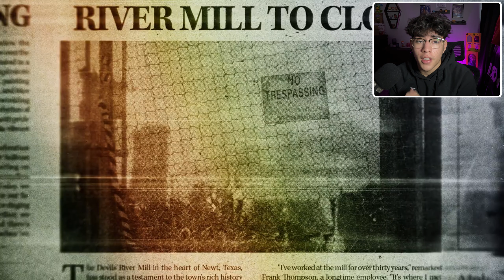The Mill Map Is Finally Releasing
Usually I Just wouldn't post this video because it is too long for a youtube short but I just turned the short/tiktok into the video so everyone still get's the information!

(Video isn't actually rendered in 4k)